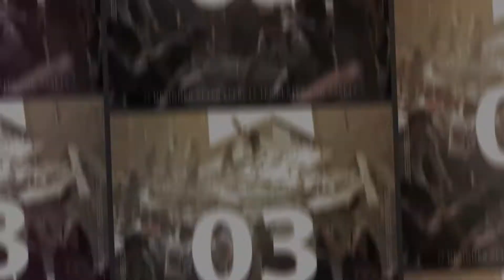Criterio Hidalgo tiene para ti lo bueno, lo malo y lo destacado de las noticias de este martes